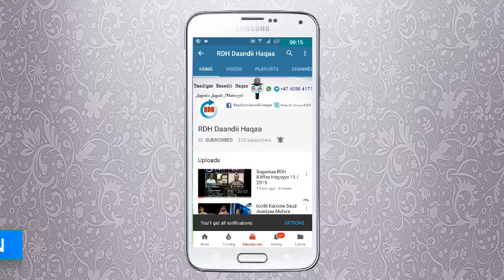Sagantaa RDH 108 Onkololeessa 15 / 2015